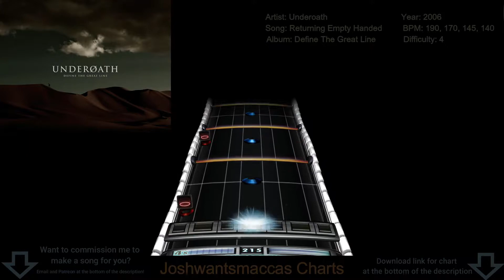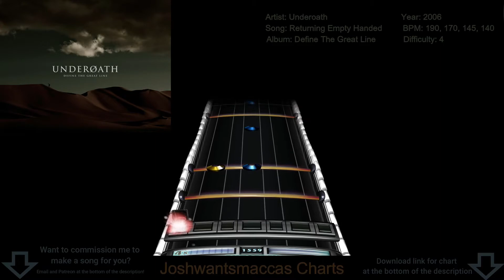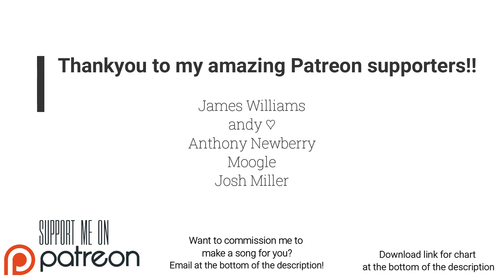Underoath - Returning Empty Handed Real Drums Chart (Phase Shift Custom)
This full album chart is a commission for David Castro

Link to chart (Works on Rock Band 3 and Clone Hero PTB aswell as normal pro drum charts)